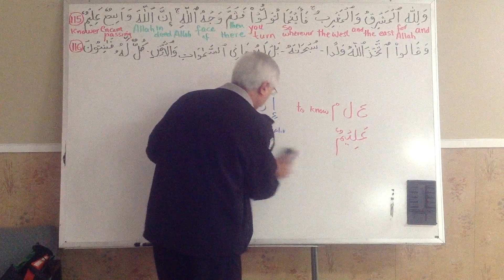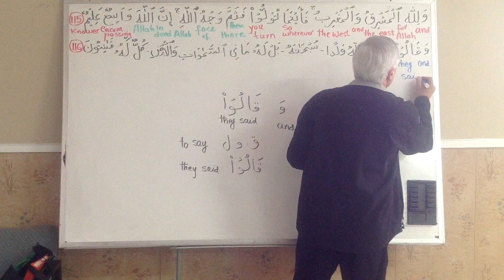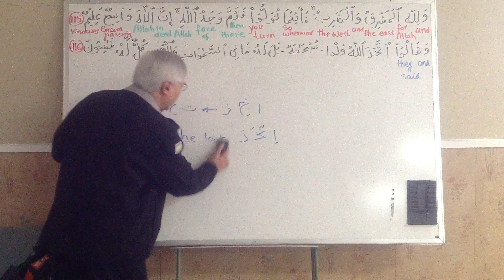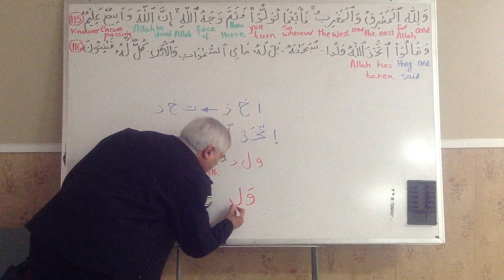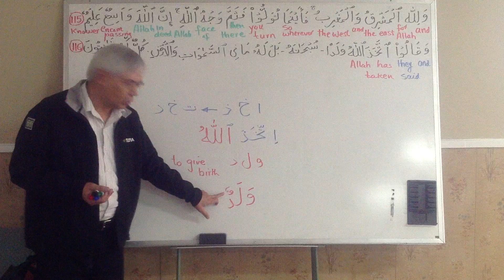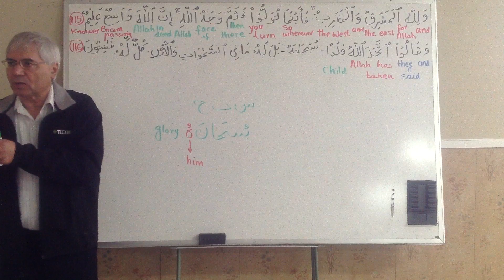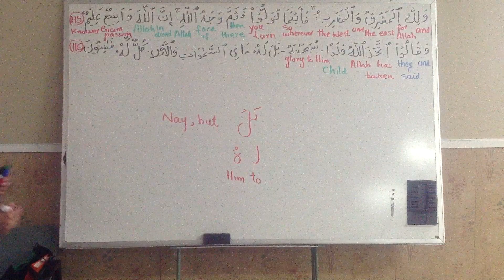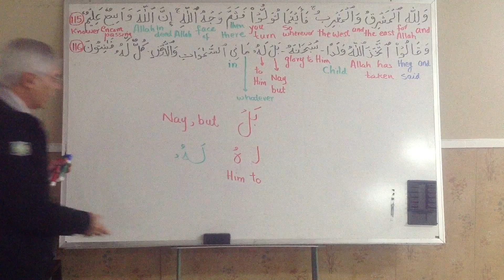Quranic Understanding AlBaqarah Ayat 116-1